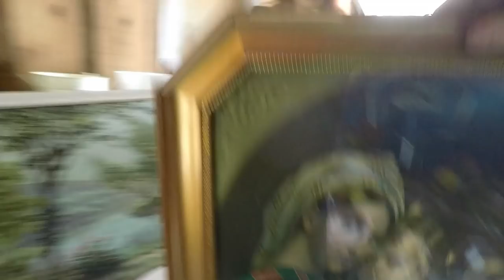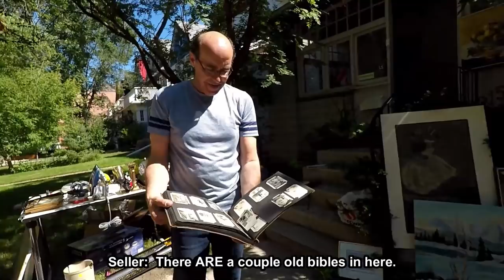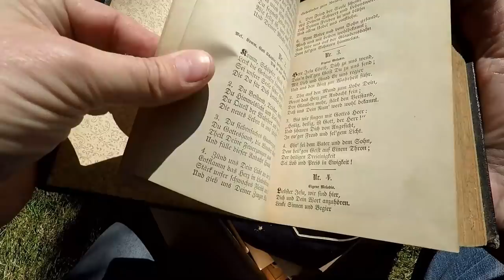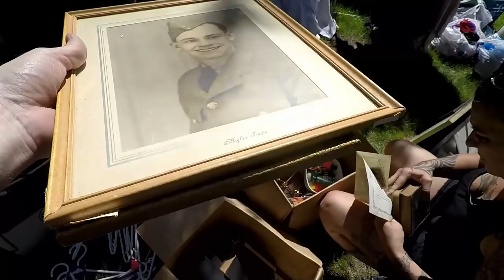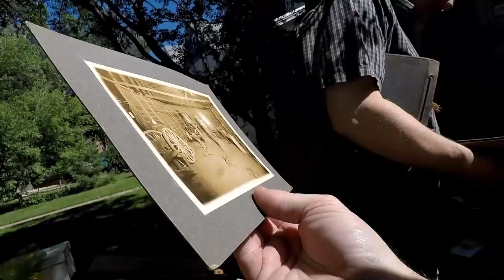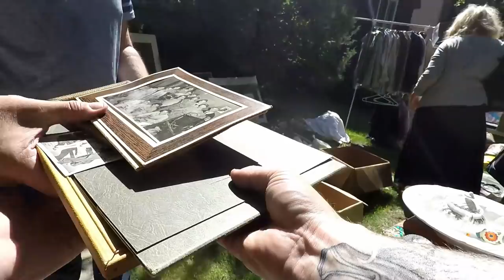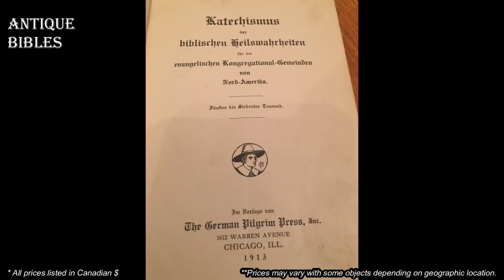Ep243: WE FOUND OLD HISTORICAL FAMILY PHOTOS - The ORIGINAL GoPro Garage Sale Vlog!